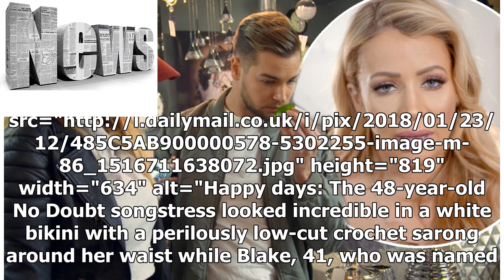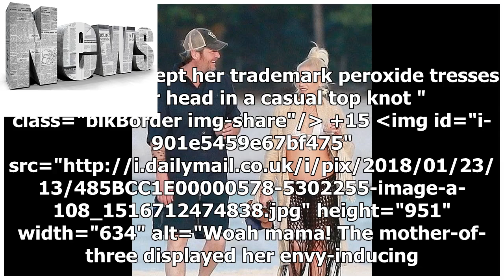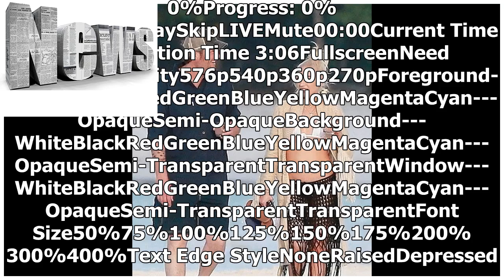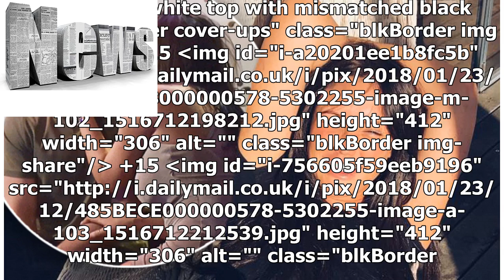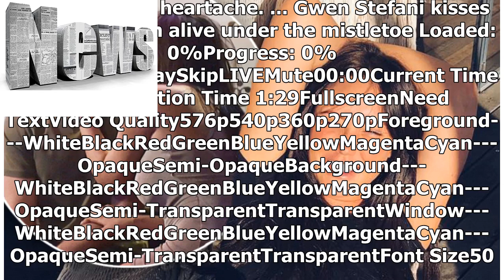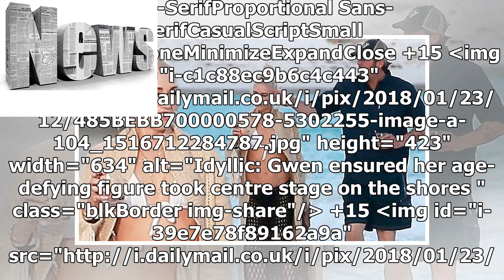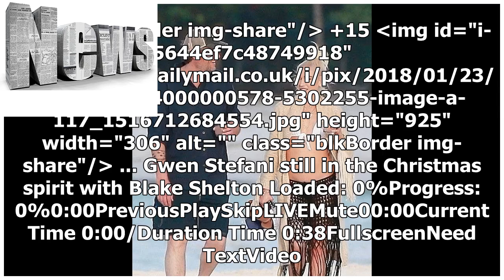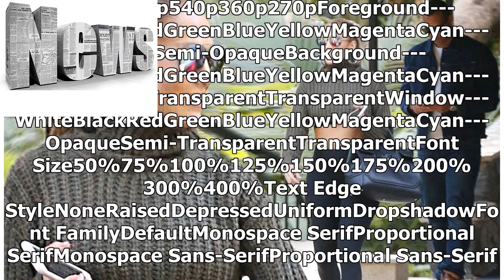News | Abs-flashing Gwen Stefani shows off her gym-honed physique in scanty bikini as she joins 'Se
News | Abs-flashing Gwen Stefani shows off her gym-honed physique in scanty bikini as she joins 'Sexiest Man Alive' beau Blake Shelton on romantic Mexico beach trip